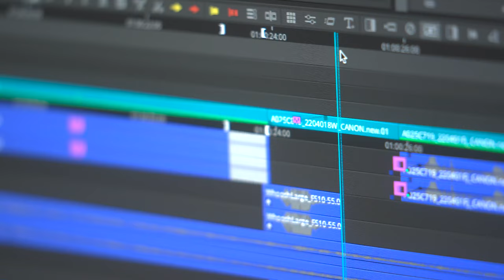USC School of Cinematic Arts - Film & Television Production Division